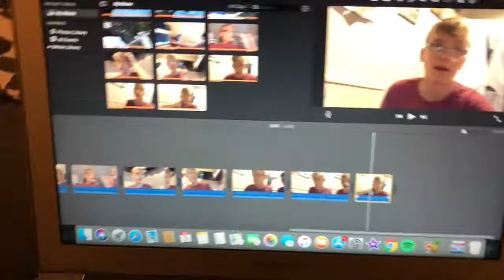CHRISTMAS MOVIE DAY! | VLOGMAS DAY 3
uknowitsjosh2

josh_vlogsyt